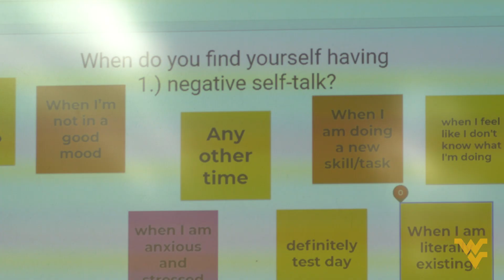BUILDING A COMMUNITY · Purpose at WVU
Niara Campbell has a passion for making higher education equitable and for everybody. She's also program coordinator for Rise WVU, a group that creates opportunities for Black, Latinx, and other diverse students to build community as they work toward graduation.

At West Virginia University, purpose drives us. You may know when you apply, or you may find it along the way. See what drives others in our Mountaineer family